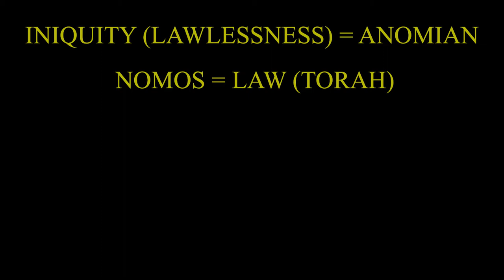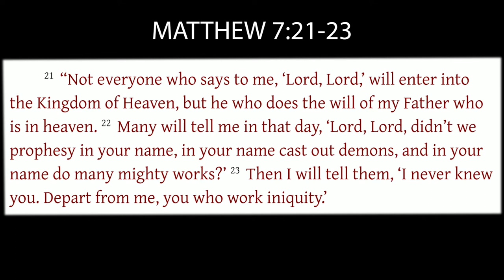What is an Anomian?